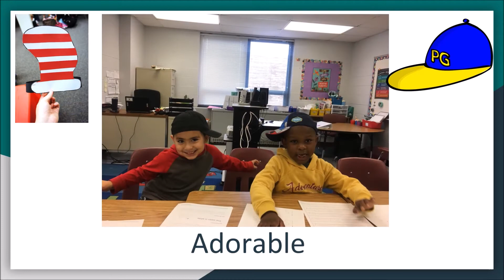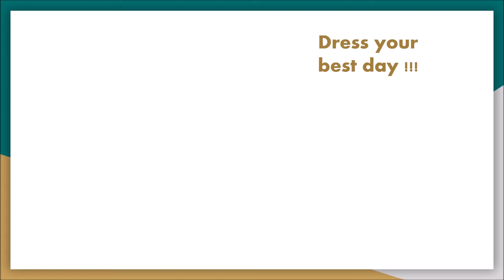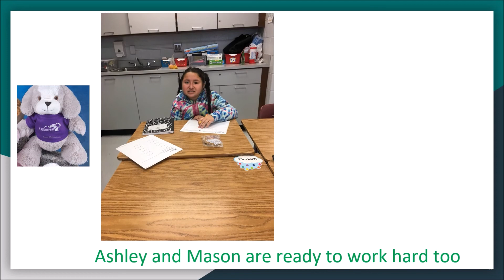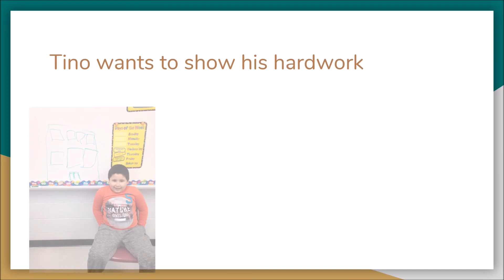Ms. Brien and Ms. Mabrouk | 2019 - 2020 Forestdale Elementary School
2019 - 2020 Forestdale Elementary School
Ms. Brien and Ms. Mabrouk's Classroom